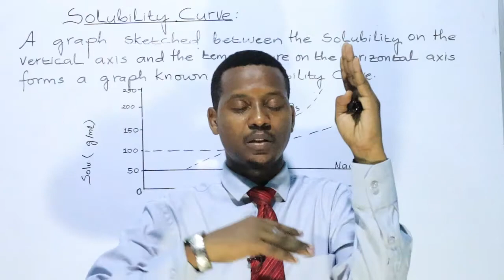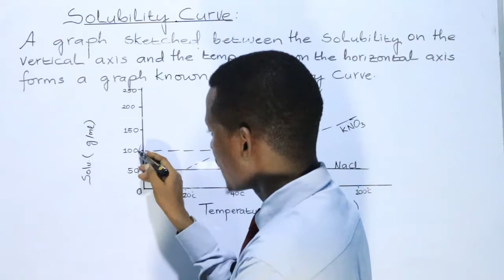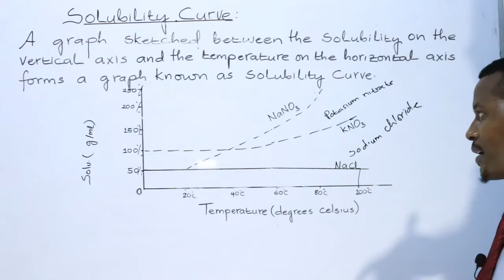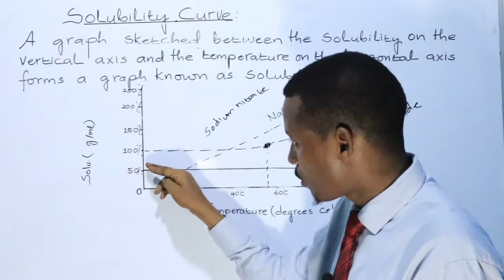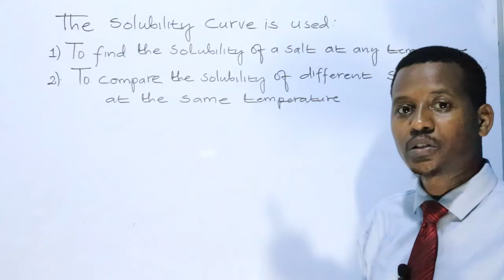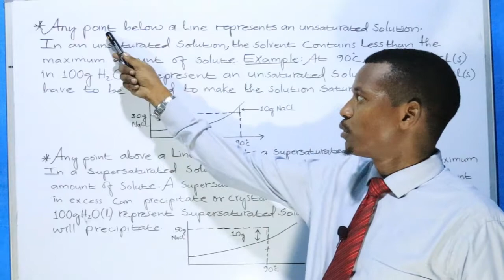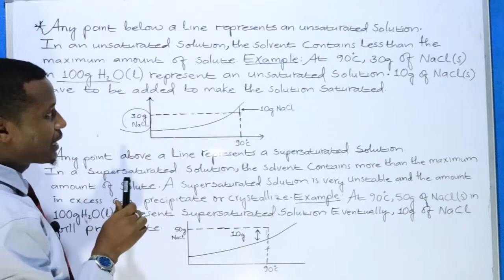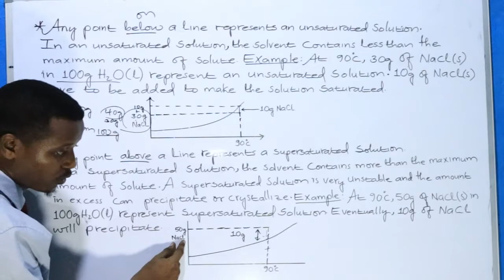CHEMISTRY: SOLUBILITY CURVE.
CHEMISTRY: FORM I:
Waa maadada KIMISTARIGA ee standard 9-ka dhameystiran oo si kooban loo sharaxay. Waxaan oogu tala galnay kooriskan free-ga in ay ardayda Soomaaliyeed ee fasalka koowaad ee dugsiga sare ka faa'iideystaan.
Waxaad naga heli kartaa :
MAHADSANIDIIN